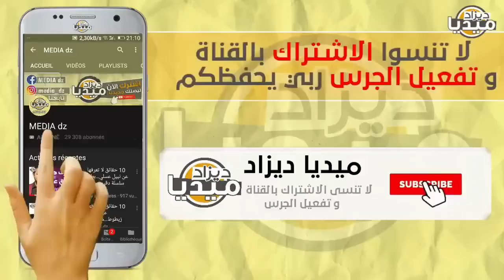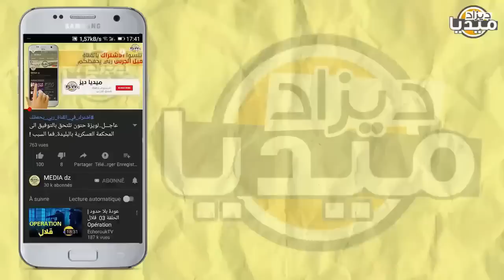عـاجل..شاهد مروكي يسـ,, ب الجزائر أمام إعلاميين توانسة فجاه رد قاسي جعله يبكي بحـرقة!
❤❤استغفر الله - اللهم صلي وسلم على سيدنا محمد ❤❤